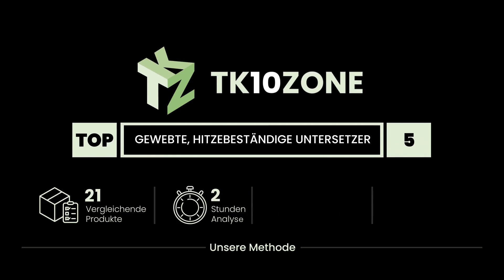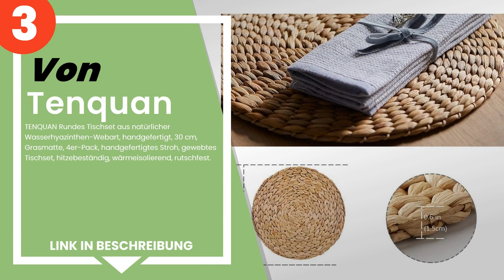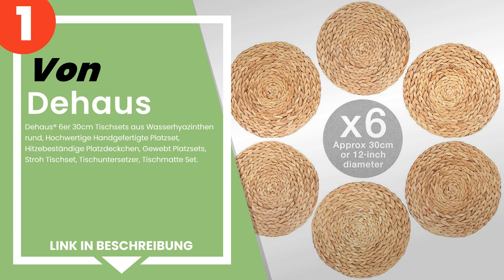Die 5 besten hitzebeständigen gewebten Untersetzer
✋ Hier ist die 5 besten hitzebeständigen gewebten untersetzer, auf dem Markt verfügbar .

 5) SUEH DESIGN Handgewebten runden Tischsets aus Maisschalen 6e...

 4) U'Artlines - U´Artlines 6er Set Platzsets Hitzebeständigen W...

 3) TENQUAN Rundes Tischset aus natürlicher Wasserhyazinthen-Web...

 2) IVAILEX TischsetRunde geflochtene Platzsets für Esstisch, Wa...

 1) Dehaus® 6er 30cm Tischsets aus Wasserhyazinthen rund, Hochwe...

Zeitstempel (Timestamps)

00:00 - Einführung
00:08 - 5) SUEH DESIGN Handgewebten runden Tischsets aus Maisschalen 6e...
00:40 - 4) U'Artlines - U´Artlines 6er Set Platzsets Hitzebeständigen W...
01:23 - 3) TENQUAN Rundes Tischset aus natürlicher Wasserhyazinthen-Web...
01:55 - 2) IVAILEX TischsetRunde geflochtene Platzsets für Esstisch, Wa...
02:25 - 1) Dehaus® 6er 30cm Tischsets aus Wasserhyazinthen rund, Hochwe...